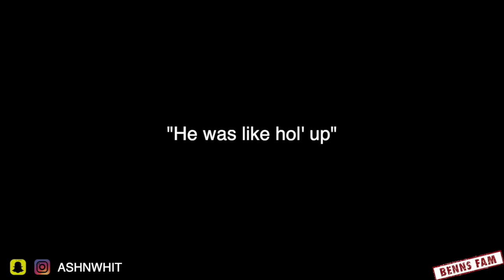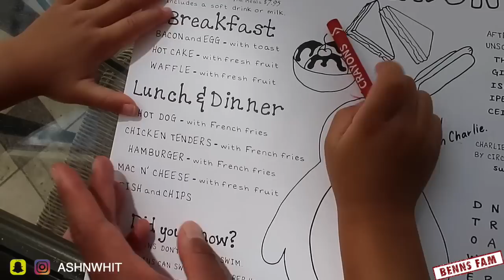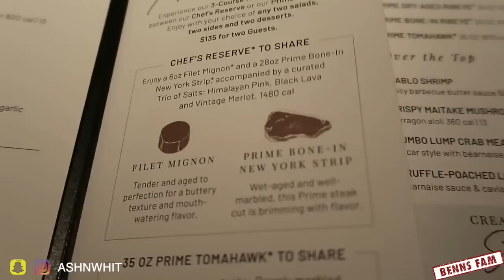HAD to GET AWAY - BY ANY MEANS NECESSARY | STAYCAY VLOG!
Traveling with the new addition didn't seem like a good idea or very optional so we decided to do a staycation in downtown Salt Lake City! It was exactly what we needed.